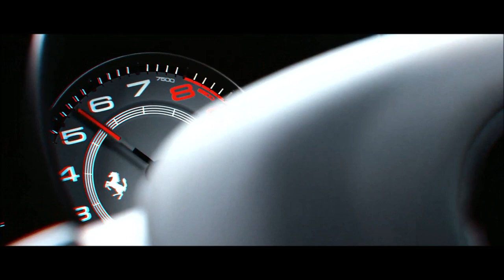2Pac - N.I.G.G.A (Davuiside Remix) ¦ Cars Showtime